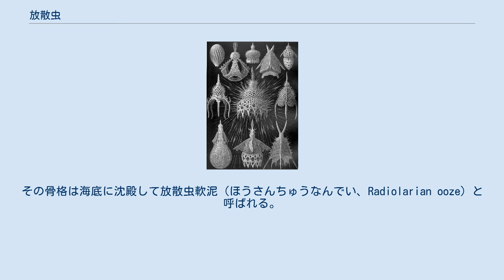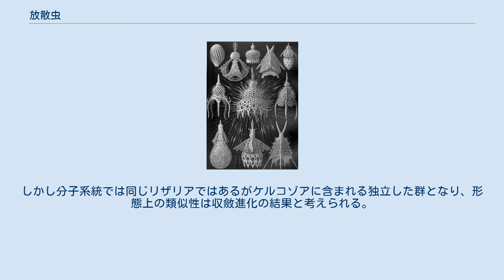放散虫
放散虫（ほうさんちゅう、英: Radiolaria、羅: radiolus, radius '放射状の棒'の縮小辞）とは、原生生物の一群である。
主として海のプランクトンとして出現する単細胞生物で、珪酸質などからなる骨格を持ち、そのため微化石としても発見される。
エルンスト・ヘッケルが研究したことでもよく知られている。
 外形はさまざまであるが、球状あるいは円錐型など回転体的な形をしている。
中心から放射状に突出する骨針や、外側を覆う殻などの形で、珪酸質もしくは硫酸ストロンチウムからなる骨格を持つ。
 細胞質は中心嚢と呼ばれる膜のような構造によって内外の二つの部分に分かれる。
内質には核などのオルガネラがあり、外質は泡状の液胞と油滴が満ちていて浮力を与えている。
 微小管の束が通った非常に細く針状の仮足（軸足）を外に突き出し、その表面で微生物などを捕らえる。
一方で褐虫藻などの共生藻類を含むものがあり、細胞にエネルギーを供給していると考えられている。
 一般には海産のプランクトンである。
その骨格は海底に沈殿して放散虫軟泥（ほうさんちゅうなんでい、Radiolarian ooze）と呼ばれる。
化石は先カンブリア時代から現在に至るまでの広い範囲で発見される。
形態が多様で種の入れ替わりが速いため重要な示準化石となる。
チャートは放散虫骨格の堆積によって形成される場合もある（これは良質な砥石としても知られる）。
 かつては原生動物根足虫類、あるいは肉質鞭毛虫類の中で、有軸仮足虫類の一員として扱われていた。
同じく有軸仮足虫類でよく似たものに太陽虫（たいようちゅう）があるが、細胞質がはっきりとした二層に分かれないこと、簡単な殻を持つものもあるが、骨針や珪酸質の丈夫な殻を持たないことで区別される。
 他の原生生物と同じく、放散虫も微細構造観察や分子系統解析が進むにつれてその位置や分類体系が見直されてきた。
一時期は多系統的で放散虫という自然群は存在しないと考えられたこともある。
現在はリザリアの中に含められ、珪酸質骨格を作るポリキスティナ類（多泡類）と硫酸ストロンチウム骨格を作るアカンタリア類（棘針類）に大別される。
それ以外にも、従来は中心嚢がないため太陽虫だと考えられてきたスチコロンケ（Sticholonche）も放散虫に含める。
 なお伝統的にはファエオダリア類（濃彩類または三孔類）も放散虫に含めていた。
これは珪酸と有機物の骨格を持ち、仮足が中心嚢にある三つの口から出るものである。
しかし分子系統では同じリザリアではあるがケルコゾアに含まれる独立した群となり、形態上の類似性は収斂進化の結果と考えられる。
 エルンスト・ヘッケル Kunstformen der Natur（1904）より 放散虫（国立科学博物館）